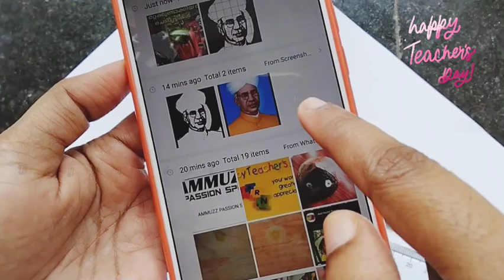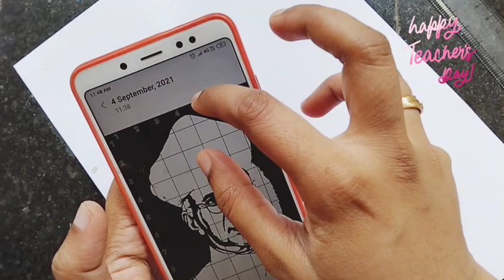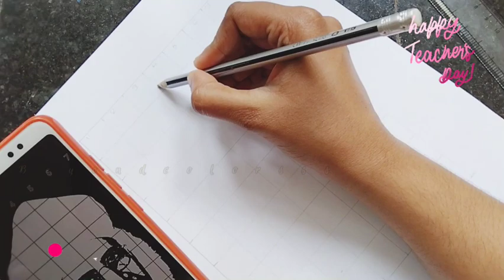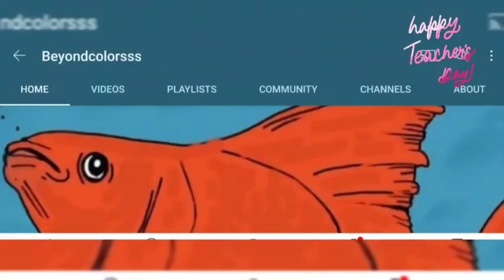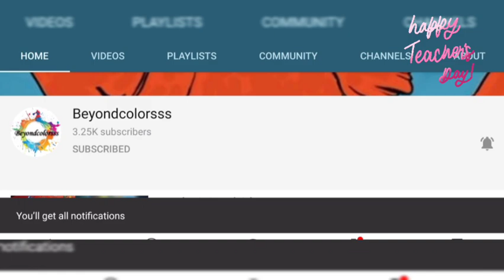Teachers day Special Stencil Art Tutorial in Malayalam Dr Sarvepalli Radhakrishnan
Beyondcolorsss

Hi all, Myself Nisha. This Channel is all about my passion. I love drawings, crafts and I am happy to share my art/craft videos with you.

Here is a new video on Stencil art

Share link of my Channel

By Nisha Dipin

Your love and support always motivates me..

Thankyou 😍